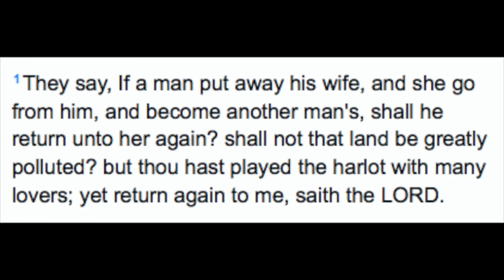God divorced Israel! - Tanakh answers in 5 minutes.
But God divorced Israel! It says so in Jeremiah 3:1!!... does it though? Let's take a look and answer this question in 5 minutes.